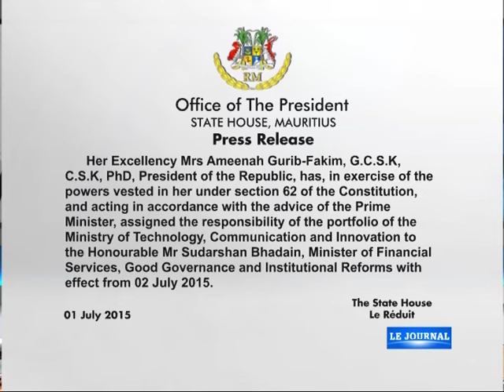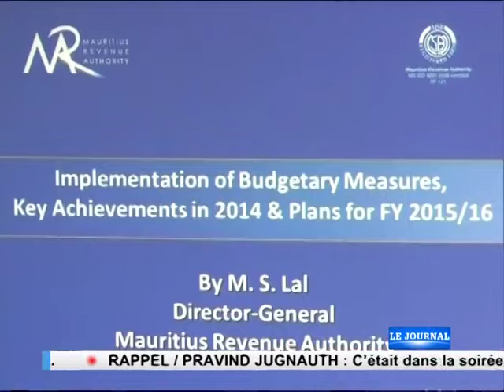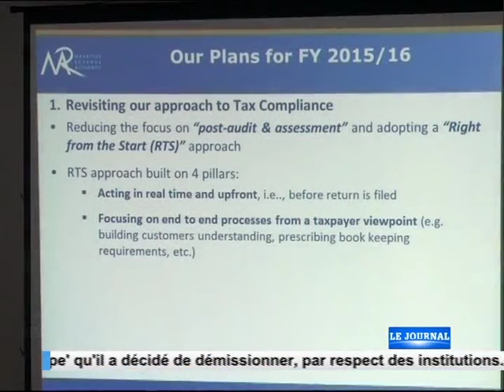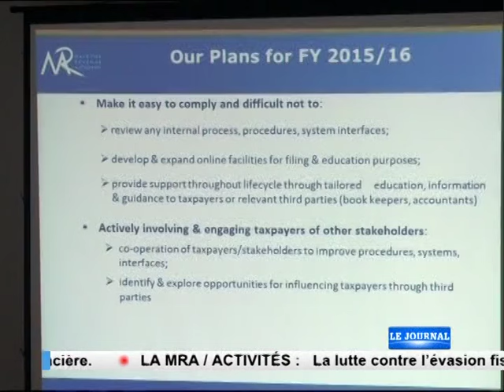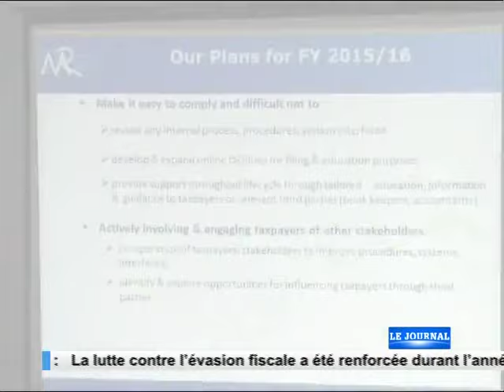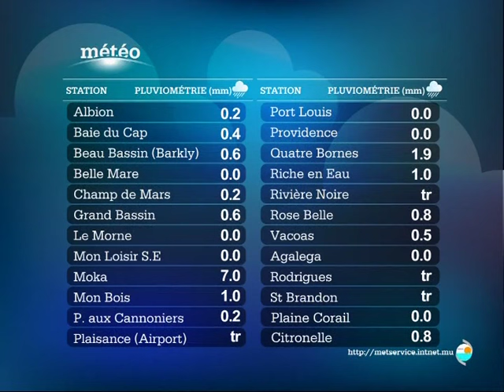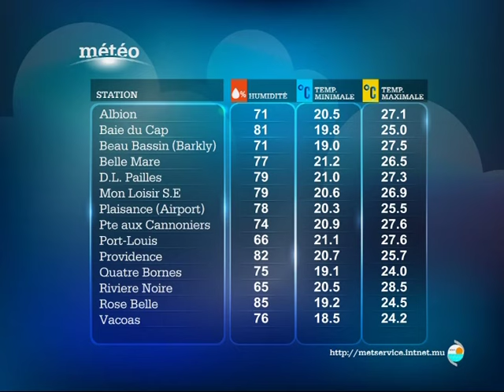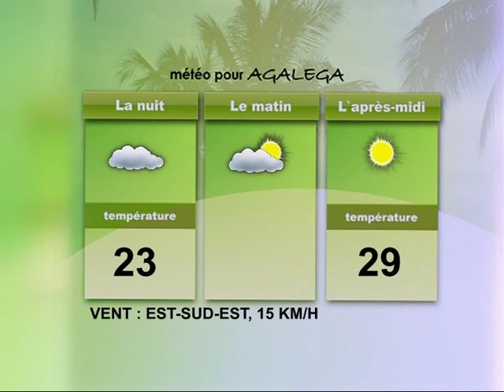Journal de 19h30 - 01/07/15